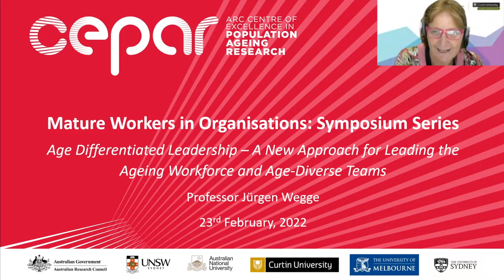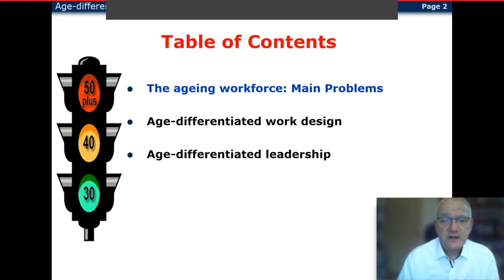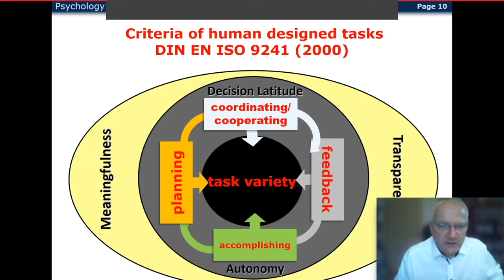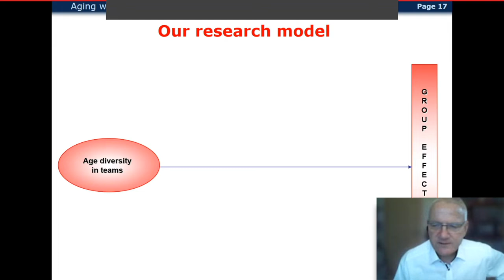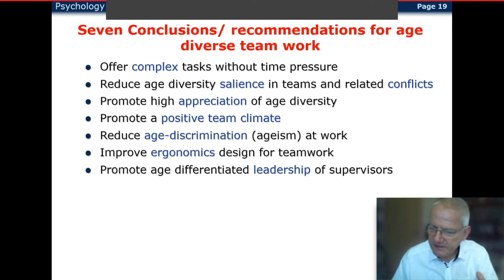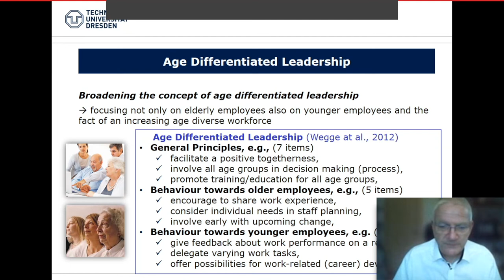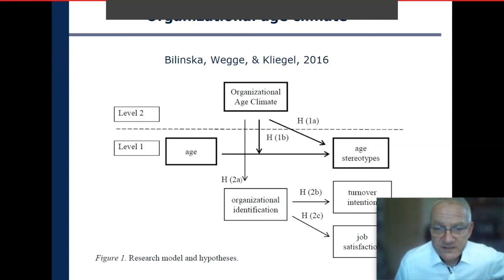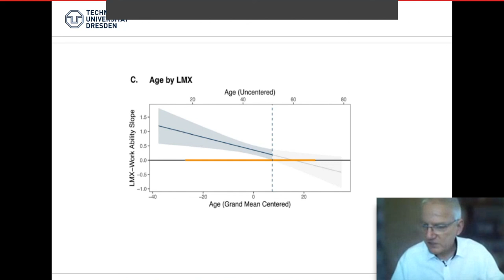Age Differentiated Leadership: A New Approach for Leading the Ageing Workforce and Age-Diverse Teams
Presented by the ARC Centre of Excellence in Population Ageing Research (CEPAR)

Speaker: Jürgen Wegge (TU Dresden, Germany)